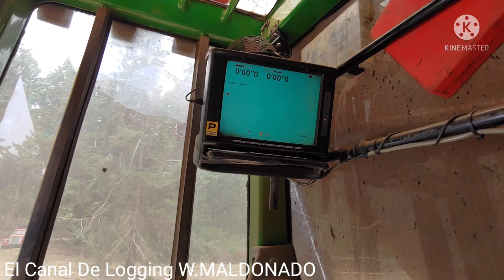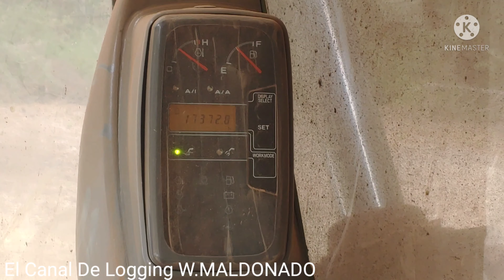pierce delimbinator Desmontando la maquina